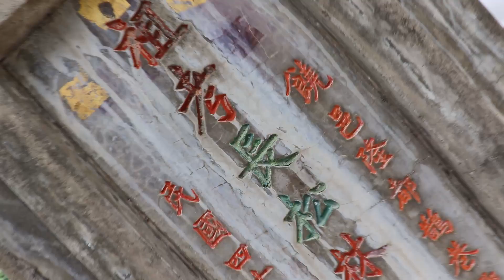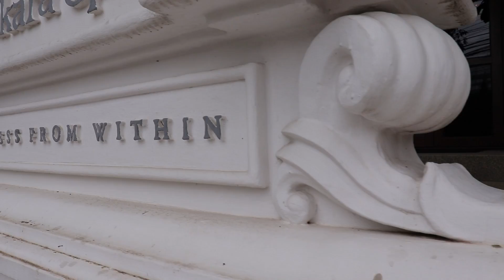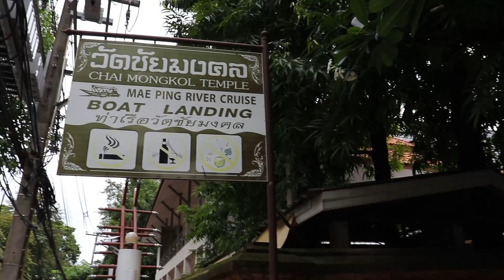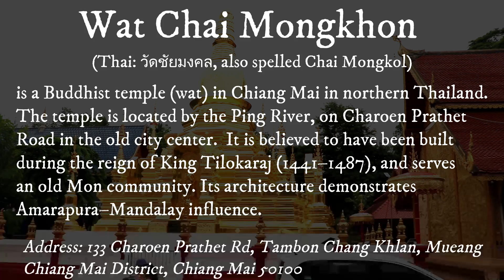CHAI MONGKOL TEMPLE IN CHIANG MAI THAILAND |EXPLORE THAILAND | TRAVEL VLOG | FIRST TEMPLE TO VISIT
Sawadee Krap People of the world 😊 New Vlog is up! Please watch my vlog here in Chiangmai Thailand. This video shows about Wat Chai Mongkol Chiang Mai, one of the greatest ancient temples in Chiang Mai Province. It is probably over 600 years old. There aren’t certain evidences that show the exact year the temple was established. I will appreciate that most.

SOCIAL MEDIA ACCOUNTS:
Line: bhagdaolocino_14

- FACTS ABOUT PHILIPPINES REACTIONS WITH A BEAUTIFUL NEPALI

- 8 DAYS IN THE PHILIPPINES REACTIONS WITH A STUNNING BHUTANESE

- TOP 10 PHILIPPINES Worlds Best Travel Destinations |REACTIONS with MY FOREIGNER CO-TEACHERS

10 THINGS YOU DIDN'T KNOW ABOUT THE PHILIPPINES REACTIONS | AMAZED WITH BHUTANESE TEACHER